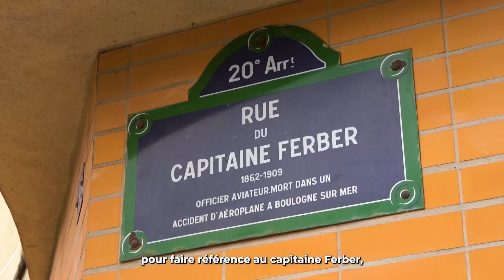1 immeuble, 1 oeuvre - « Nuages » à la Cour Ferber - Paris 20ème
Quand l’art s’intègre à un projet urbain et accompagne le chemin des résidents depuis l’espace public vers leur espace personnel.

SOGEPROM, signataire de la Charte « 1 immeuble, 1 œuvre », vous présente la réalisation d’Ememem nommée « Nuages », située à « la Cour Ferber » à Paris 20ème.

Pensée comme une césure de l’espace urbain et des schémas géométriques de la ville, l’œuvre se compose en carreaux de céramique et mosaïque, insérés sur-mesure au cœur de la cour de l’immeuble.

L’artiste utilise sa spécialité baptisée le « flacking », pour concevoir cette œuvre à la forme aérienne et nébuleuse, en hommage à l’aviateur français Ferdinand Ferber. Une œuvre qui fait également référence aux origines de son travail, quand l’artiste portait un intérêt au reflet du ciel dans les flaques naturelles des trottoirs.

Merci à Peint À La Main pour l’accompagnement artistique | Ememem pour la réalisation de cette œuvre d’art | l’architecte de la Cour Ferber Antoine Morizot – A+A architectes | nos partenaires Envi Promoteur Immobilier, Swiss Life Asset Managers France et Cedrus & Partners | et aux équipes du résidentiel de SOGEPROM Île-de-France.